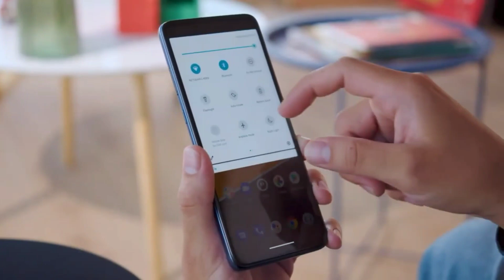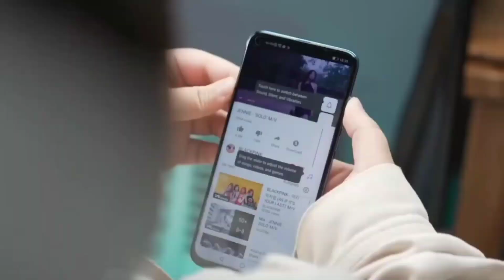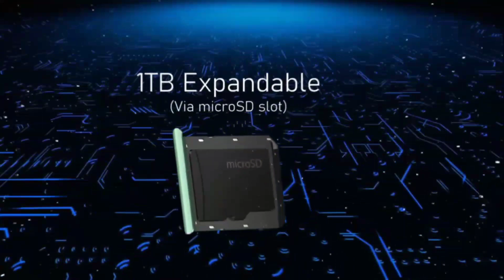Motorola-Moto G9 Power Official Review In Hindi🔥Price, Specification, India launch, 6000mAh🔋,64Mp🎥.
Motorola-Moto G9 Power Official Review In Hindi // Price, Specification, India launch, 6000mAhMotorola-Moto G9 Power Official Review In Hindi // Price, Specification, India launch, 6000mAh🔋,64Mp🎥.
 🙏Hello guys welcome to my YouTube chennel Aaj baat Karenge Motorola Ka Moto G9 Power phone specification,  Price & India Launch ke bare mein.
Mr._Indian_Unboxer.

💥 Motorola-Moto G9 Power Specifications.

1) 6.8inch display.
2) Snapdragon 662 Processor.
3) 6000mAh Battery with 20W Fast charging support.
4)Ram 4GB , Storage64GB,128GB.
5) Rear Camera 64Mp+2Mp+2Mp, Front Camera 16Mp.
6)Weight- 221gram.
7)Thickness- 9.7mm.